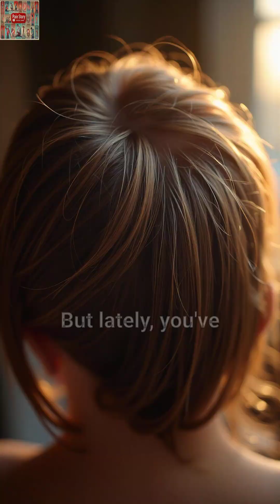Hair Loss at 25? This Autoimmune Disease Attacks Your Hair Follicles (Not Genetics!)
Experiencing unusual hair loss in your 20s? It might not be genetic—it could be alopecia areata, an autoimmune condition where your immune system attacks your hair follicles. In this video, we explore the connection between hair loss, autoimmune diseases, and thyroid disorders that affects up to 2% of the population, with 66% of cases occurring before age 30.